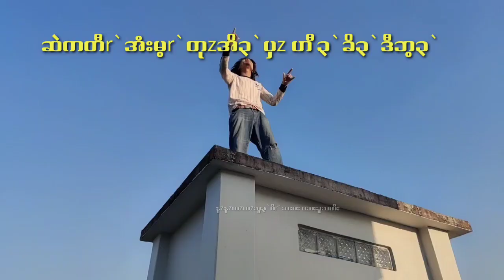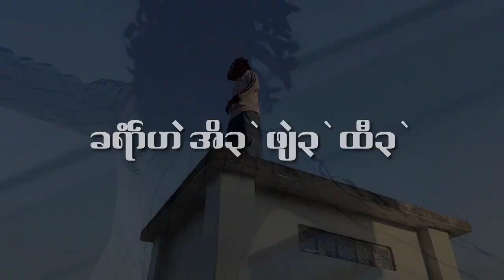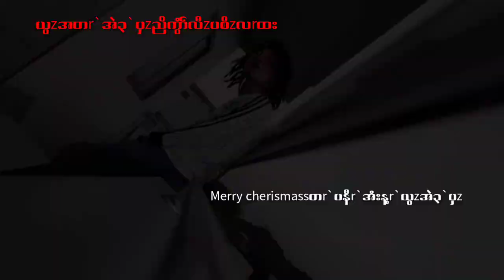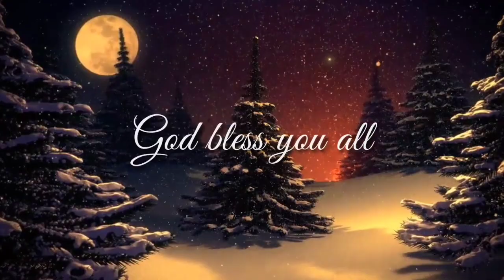New song (Happy cherismass) by Saw black2020